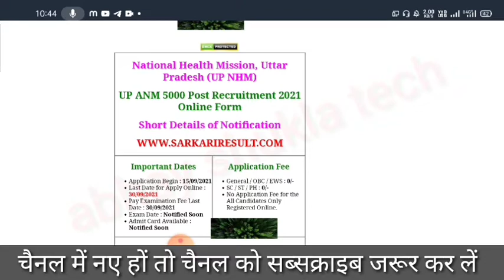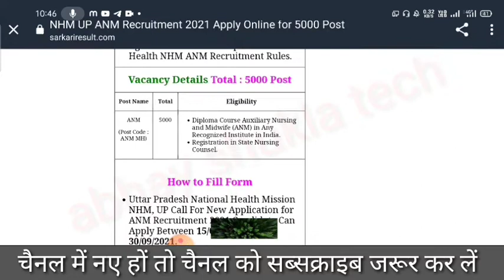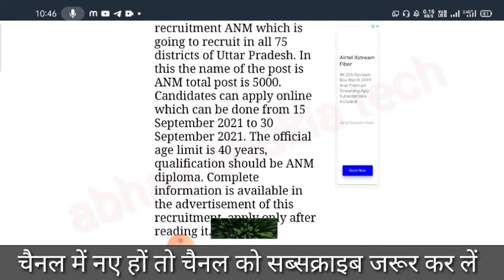UP Govt released new vacancy | उत्तर प्रदेश में 5000 पद पर नयी भर्ती | उत्तर प्रदेश के 75 जिलों में